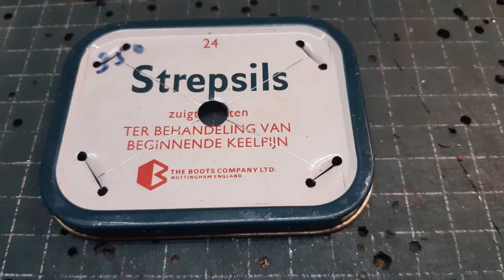Strepsils olie brander 4 pits 02-04-2022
Experiment met vier pits platte oliebrander.
Alleen bedoeld voor plantaardige olie.

Experiment with four burner flat oil burner.
Only intended for vegetable oil.